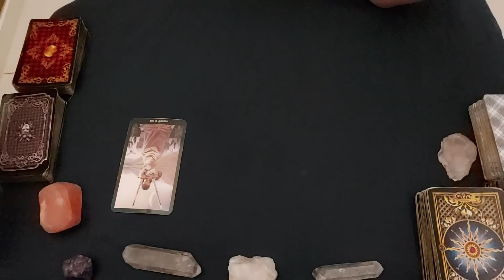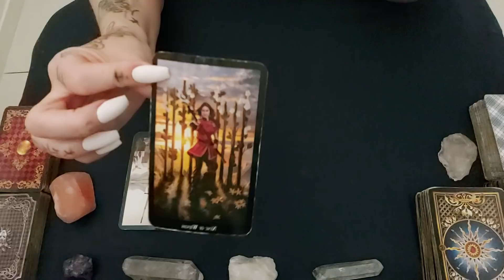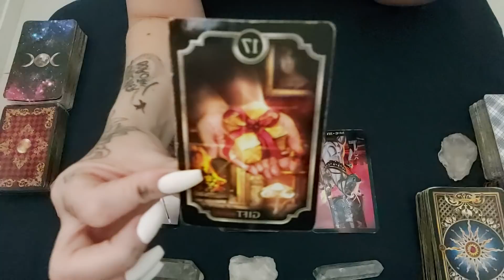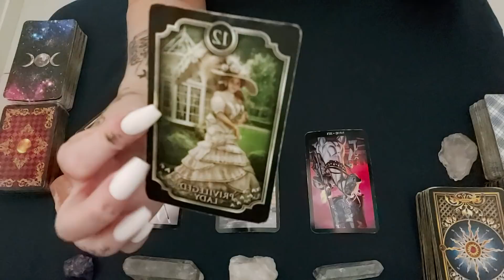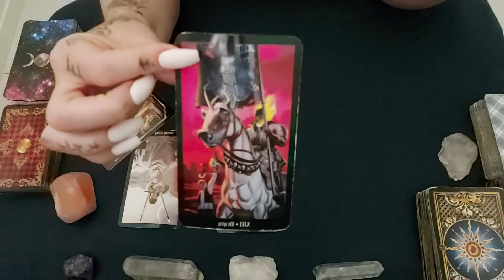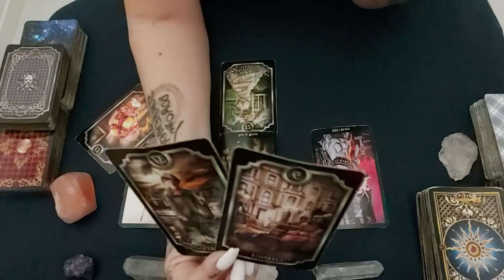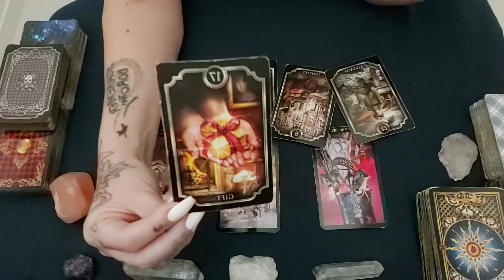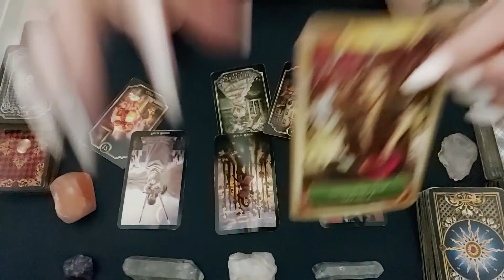Taurus - New Lover Totally Gets You / This Happened For A Reason! -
Hi
Let's take a look at your general vibes this week.
Schedule on Darklight Channel
Mon - Earth Signs
Tues - Water Signs
Wed - Personal Reading Day
* Personal readings will be delivered on Wednesdays *
Thurs - Air Signs
Fri - Fire Signs
Every day I will do a bonus Tarot reading for the top 2 viewed signs in the last 7 days.
What is Darklight obsessed with right now?
What Options Does Darklight Offer? -
Contact Darklight for a reading -
Namaste